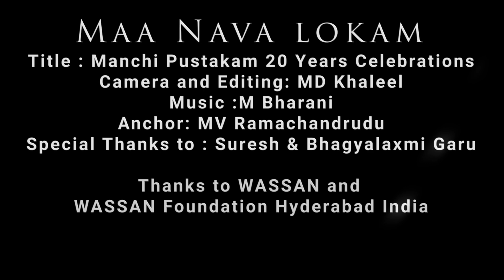Manchi Pustakam 20 Years celebrations -MV Foundation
MV Foundation is working for child rights and a child labour-free society. During the 20 years celebration of Manchi Pustakam, several staff members of MV Foundation fondly remembered their association with Manchi Pustkam. MV Foundation team shared their experience of using the publications of Manchi Pustkam during the camps for children. Children are encouraged to see the pictures in these books, read the small sentences and eventually learn to read and write. The design and presentation of contents in Manchi Pustkam publications are very useful for all children, particularly for slow learners and children who discontinued their education. The partnership between Manchi Pustakam and MV Foundation is helping to build a new world where children have equal rights.